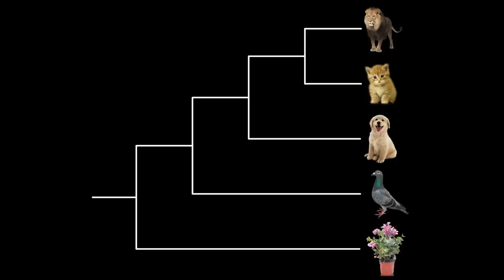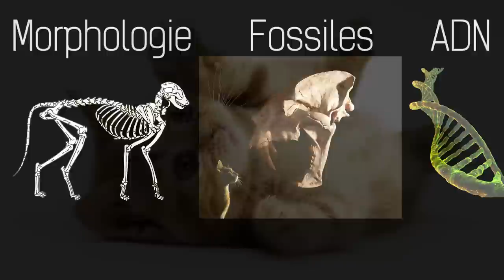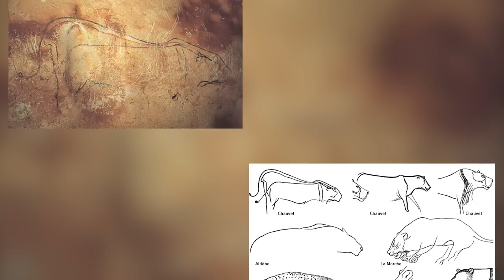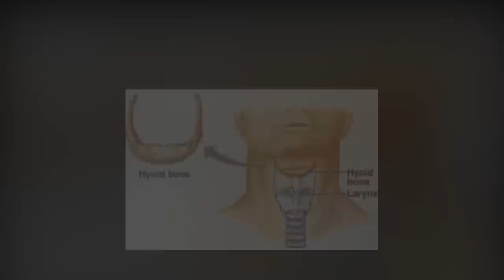Lion Science : SSAFTV #1 (Voix Off)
SSAFTV #1 (Voix Off) : Lion Science

1ère vidéo de la chaine SSAFT issue du blog Strange Stuff and Funky Things

Les sources de l'épisode et beaucoup d'informations supplémentaires sont à retrouver sur le billet de blog 'Lion Science'

Extraits vidéos:
Kwiskas - les nuls
Inside Nature's Giants - BBC